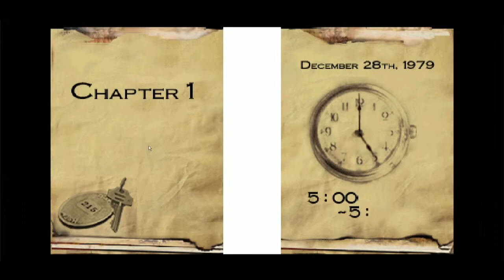Hotel Dusk: Room 215 (Nintendo DS) - Let's Play 1001 Games - Episode 676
Hotel Dusk: Room 215[a] is a point-and-click adventure game for the Nintendo DS. Originally titled as Wish Room,[1] the game made its first public appearance on May 9, 2006, at that year's E3 convention.[2] It was originally released in North America on January 22, 2007, before being released subsequently in other regions. The game supports the Nintendo DS Rumble Pak accessory. The game was later republished in 2008 as part of the Touch! Generations line of DS games. The game was developed by the now-defunct Cing. A sequel, Last Window: The Secret of Cape West, was released in 2010 for the DS.

The player, as Kyle Hyde, moves around and interacts with the environment using the DS's touch screen and must solve a variety of puzzles using the handheld's various features including the touch screen, microphone, and closeable cover. The DS is held rotated 90 degrees from normal, like a book, with an option in the game to allow the player to switch which side the touchpad is on depending on which hand is dominant.

Throughout the game, the player must speak with the various hotel patrons and employees in order to uncover vital information, and at the end of most chapters, must interrogate a major character in a manner somewhat similar to a boss fight. The player can show the characters items that Kyle has collected, or ask questions that have been brought to Kyle's attention. By asking the right questions, Kyle will uncover the information he needs. If he asks the wrong question, makes a wrong assumption, behaves rudely, shows the wrong item, gets caught with something that isn't his, or encounters someone (usually an employee) in a restricted area or room (either by noticing him or getting their attention), he may confuse, frighten or anger the person, usually indicated by a darkening of the character in question. This can also prematurely end Kyle's mission in failure, usually by the hotel manager expelling him from the premises or a crucial character ceasing to cooperate with him, preventing him from ever solving the mystery.

Production took about a year and a half with 20 staff members involved. In an interview with QJ.net, Director Taisuke Kanasaki explained that they wanted Hotel Dusk to have "an unprecedented visual expression not found in any other game".[citation needed]

The game uses rotoscoping to animate its characters while a brushwork style illustrates the game's environments with half-finished backgrounds with 3-D objects strewn about. While not a first in gaming, rotoscoping is still rare in most games (with only a handful, namely the original Prince of Persia using the animation style).

Despite its title change, the game's original title was maintained for its Japanese release, and it influenced the game-specific suffix of the product ID Nintendo assigned it, which would start with "AWI". In addition to being a spiritual successor to Another Code: Two Memories, Dusk's story shares loose ties to that of Another, implying that it is an indirect prequel to it.